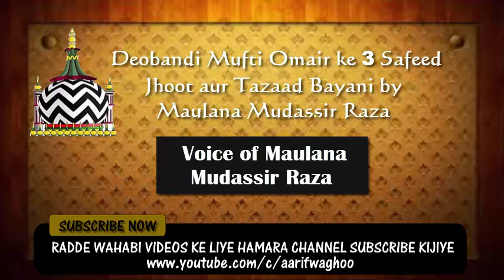MUFTI OMAIR KE 3 SAFED JHOOT AUR TAZAD BAYANI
MUFTI OMAIR KE 3 SAFED JHOOT AUR TAZAD BAYANI BY MUNAZIR E AHLE SUNNAT HAZRAT ALLAMA MAULANA MUDASSIR RAZA SAHAB QIBLA

tauseef ur rehman ka aitraz tauseef ur rehman ki haqeeqat wahabi expose wahabi exposed wahabies expose wahabies exposed
wahabi gustakh muzaffar hussain shah qadri syed muzaffar hussain shah qadri sahab muzaffar hussain shah qadri sahab shah sahab muzaffar hussain shah syed muzaffar hussain shah noor um min noorillah aarif waghoo sho SHO S H O sunni hanfi orgnization must watch good thomas